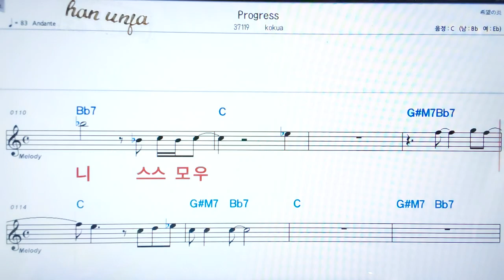💖Progress/ Kreva ✌カラオケ.日本の曲( 한글 발음)악보, 코드 ,Karaoke*카라오케 반주